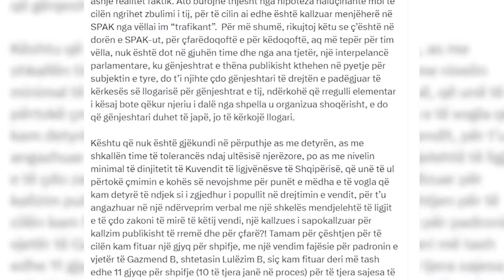RAMA HEDH POSHTË AKUZAT NDAJ VËLLAIT PËR DOSJEN “XIBRAKA”_LAJM